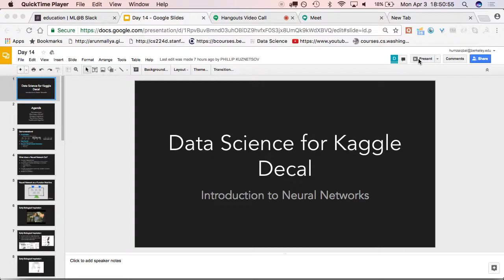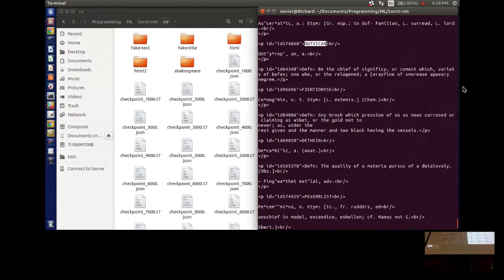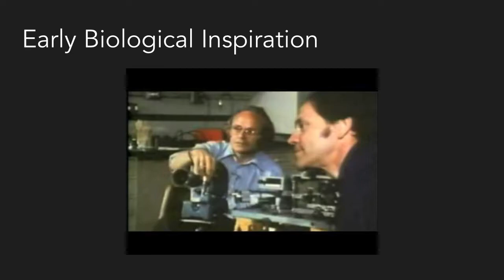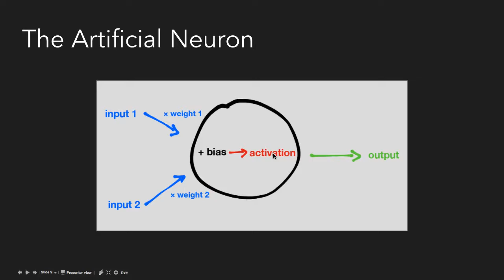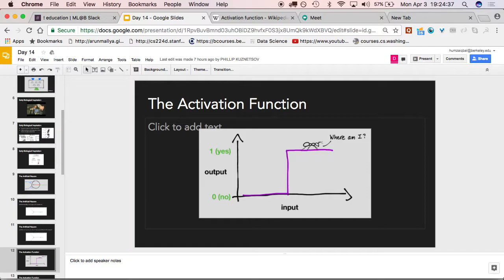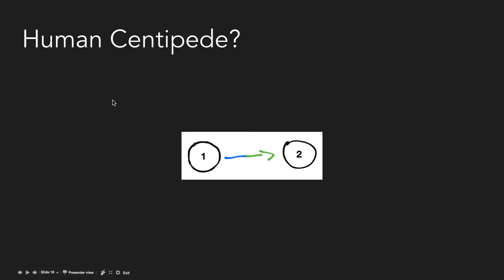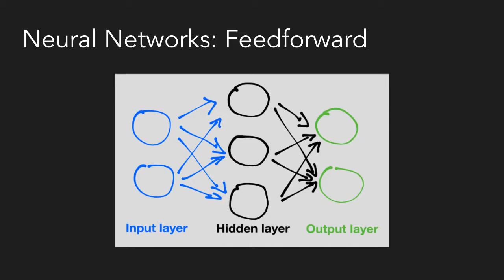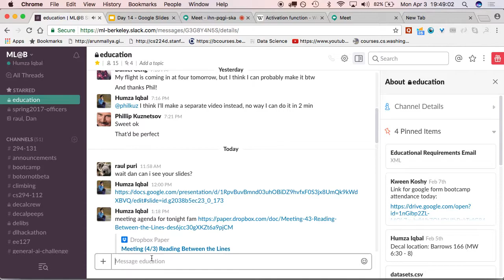04/03/17 Data Science for Kaggle Decal Lecture 14: Intro to Neural networks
Before working, make sure you run `git pull` in your local copy of the Kaggle Decal repo!